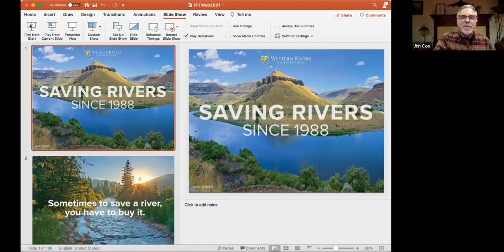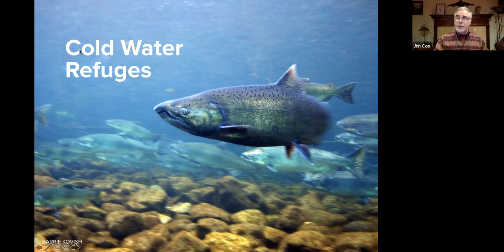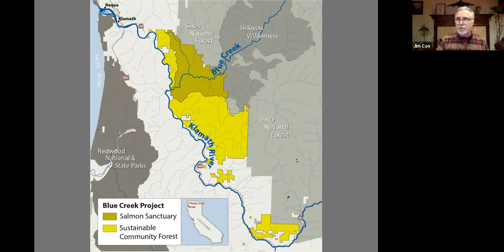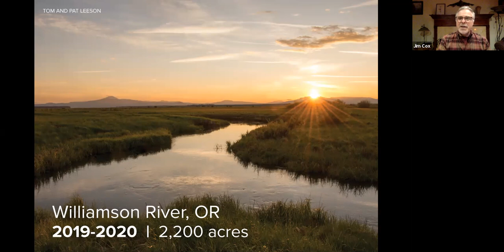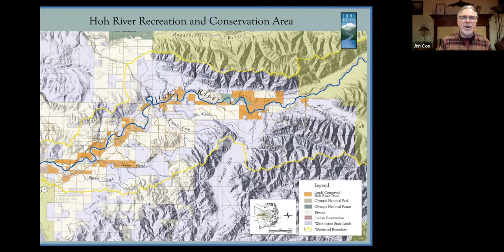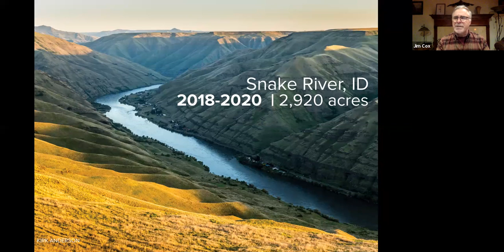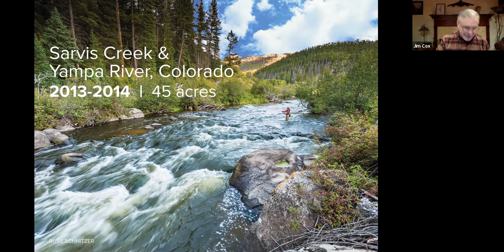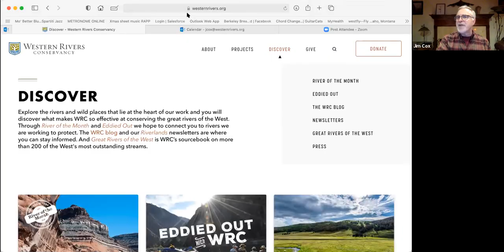FFI Online Season 2: Sometimes To Save A River, You Have To Buy It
Hosted by Tom Logan, FFI Board Member and Conservation Chair

Jim Cox, Director of Donor Relations for Western Rivers Conservancy, along with Bruce Williams, WRC and FFI Board member, will make a presentation entitled “Sometimes To Save A River You Have To Buy It.” WRC has been working for more than 32 years to conserve and protect lands on more than 170 rivers and streams in nine western states. The presentation will focus on how WRC purchases properties across the West to protect and conserve vital river ecosystems and to provide compatible public use and enjoyment. Included in the program is stunning photography with updates on many of the organization’s past and current projects focusing on outstanding fly fishing streams including Idaho’s Salmon and Snake Rivers; the Rio Grande river system in Colorado; California’s Klamath River system, Oregon’s John Day and Williamson rivers and Washington’s Hoh River among others.